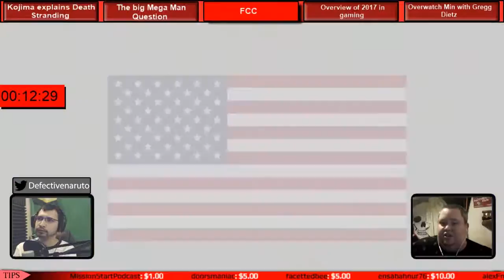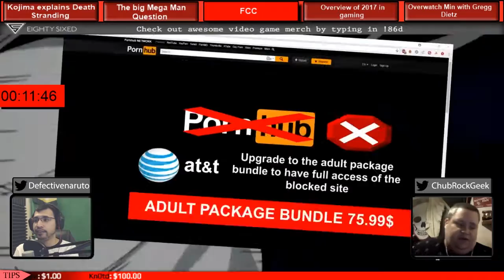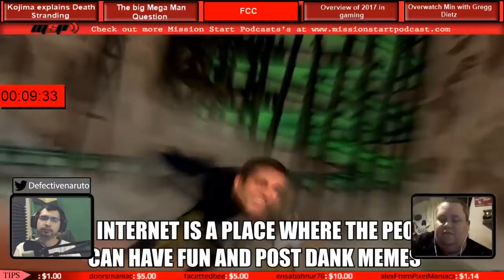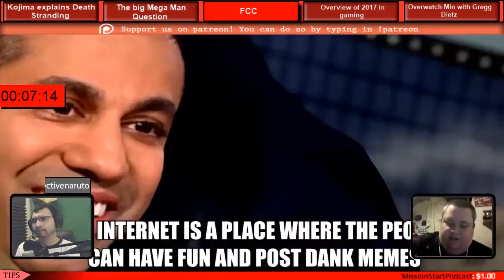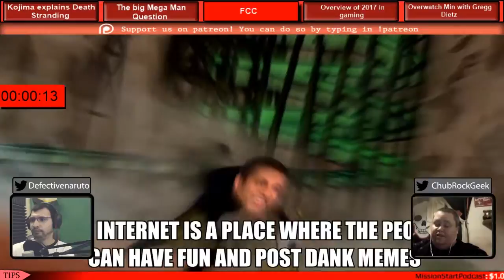MSP Ep.180-The FCC decision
We are live every Sunday night with your weekly video game podcast at 8pm pst. If you miss the show you can listen to us on itunes, and stitcher every week on Tuesday under Mission Start Podcast.